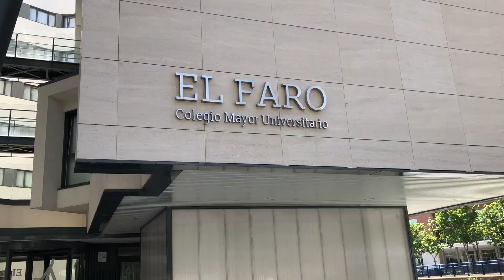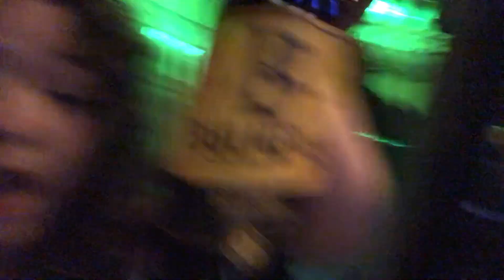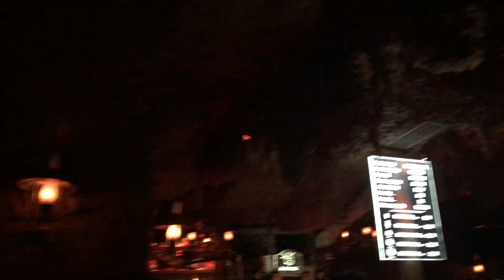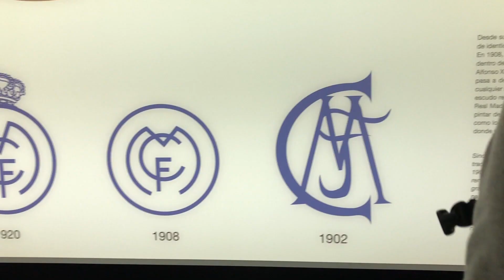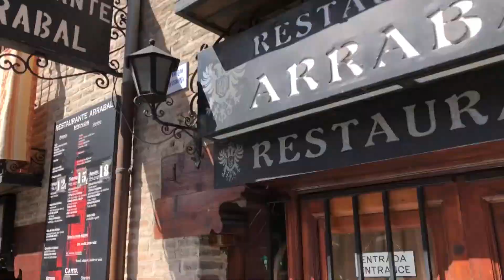TRAVEL VLOG || SPAIN STUDY ABROAD 1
Here is my Vlog for our first two weeks (Session 1) of our Summer 2018 Study Abroad trip in Madrid, Spain!! We also traveled to Toledo and Valencia during these two weeks as seen in the Vlog. I hope you enjoyed the video and look out for the next session!